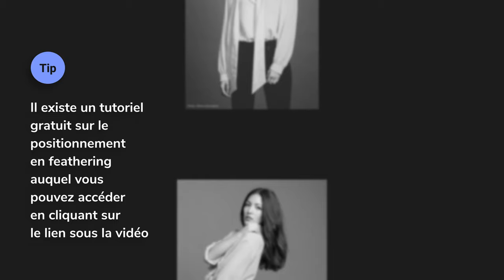Positionnez votre flash comme un pro - PA #002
Studio Photo - Shooting Photo - Positionnez votre flash comme un pro
👉 💡 💡 RENDEZ-VOUS GRATUIT VIA ZOOM, pour parler de vos difficultés mais aussi de vos rêves
👉 VIDEO GRATUITE : Dans cette vidéo, je vous explique une notion fondamentale pour le portrait, et je l’illustre, photos à l’appui
 👉 DANS LE LIVRE, vous trouverez des données complémentaires à cette vidéo « Les secrets de la photo de studio », page 74

Cette vidéo est une « capsule », un cours condensé qui vous parle de techniques photo utilisées fréquemment dans le domaine de la mode. Mais vous pouvez à votre tour l'utiliser pour la photo de portrait, quelque soit son type. On peut également éclairer de cette manière en vidéo.

👉 Nouveau workshop : "Photographes : Comment booster votre marketing et vos finances ?

••• Matériel
🎙 Audio

🔳 Informatique
 👉MacBook Pro M1 Pro
 👉Ecrans Eizo

🎛 Périphériques
 👉Elgato Stream Deck et Loupedeck CT

📷 Photo
Moyen Format Numérique :
 👉Hasselblad H5D-60 (Full Frame MF 4,5x6). Optiques Hasselblad H
Petit format numérique :
 👉APSC, APSH et 24x36 Canon. Optiques Canon

💡 LIGHTING
 👉Profoto (flash), Aputure et Amaran (LED)

00:00 - Intro
00:18 - Eclairez en feathering !
00:55 - Contraste : définition
01:39 - Photos de démo
03:29 - Un rendu typé "Mode"
03:40 - Photo en mono-source
03:56 - Démo en studio
05:42 - Portfolio d'exemples
06:14 - Accédez aux tutos
06:29 - Outro